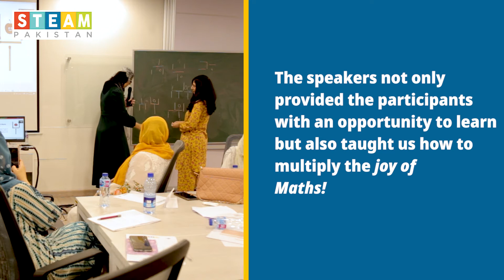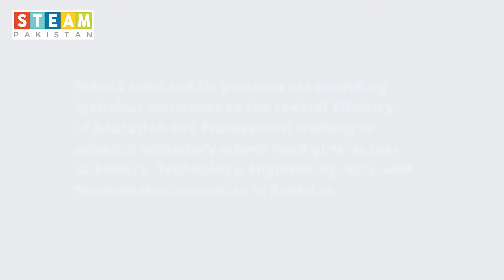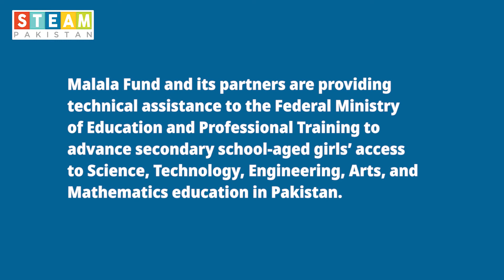STEAM Pakistan - Maths Circles Workshop - LUMS - 23-24 June, 2022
This 2-minute video sums up how the joy of maths was passed on to young people through our Maths Circles Workshop at LUMS!

A huge shout-out to
DRIMRANANWAR - Chair, Department of Mathematics, LUMS
DrMayadaShahada - Professor - University of Bahrain
DanielFinkel - MathforLove